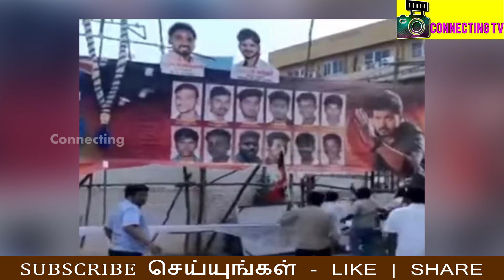விஜய்-யை கைது செய் காசி Theater-ல் Banner-கள் கிழித்து Aiadmk ரகளை ! Sarkar Issue ! Thalapathy Vijay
விஜய்யை கைது செய் காசி Theater-ல் Banner-கள் கிழித்து Aiadmk ரகளை ! Sarkar ! Thalapathy Vijay Vs Admk ! Sarkar Issue ! Sarkar ! Thalapathy Vijay Arrest ! AR Murugadoss Arrest ! Sarkar Issue ! Sarkar Controversy ! Sarkar Banned ! Sarkar 100 Crores Club ! H.Raja about Sarkar ! Thalapathy Vijay ! Sarkar Review ! Sarkar Movie Review ! Sarkar Record ! Sarkar Box office collection !

Tamil Nadu: AIADMK workers protest against ‘Sarkar’ outside theatres in Madurai and Coimbatore

Kasi Theatre attacked by Aiadmk Protesters during the Sarkar Movie

Sensational News : Actor Thalapathy Vijay Arrest and Director AR Murugadoss Arrest Has been Planned by AIADMK Government For Sarkar Movie Controversy

AIADMK workers attack theatres screening Vijay-starrer Sarkar Because of Komalavalli,’ which was the original name of late party chief J Jayalalithaa.

Sarkar Theater Gets Attacked by AIADMK Followers

3 AIADMK Ministers Warn Vijay's 'Sarkar' Movie Of Legal Action

Another minister of the ruling AIADMK government in Tamil Nadu has hit out at the filmmakers of 'Sarkar', saying that movies now included scenes criticising the government because Jayalalithaa had passed away.

Minister Jayakumar Warn Thalapathy Vijay Sarkar and Filed Legal Action on Thalapathy Vijay & AR Murugadoss

AIADMK Warn Thalapathy Vijay Sarkar and Filed Legal Action on Thalapathy Vijay & AR Murugadoss

Sarkar Movie Controversy - Politician Vijayakanth Open Statement about Sarkar Movie and How He Enjoyed Thalapathy Vijay's Performance on Theater's ?

H.Raja Blasts Sarkar Movie and Aggressive Reply about Thalapathy Vijay

H Raja Shocking Comment on Sarkar movie ? and Trolls Thalapathy Vijay

TTV Dinakaran Shocking Comment on Sarkar movie ? and Trolls Thalapathy Vijay

Sarkar political scenes must be deleted - Minister Kadambur raja and AIADMK Minister's shocking comment on Sarkar movie

Sarkar Official Box Office Collection's and Sarkar 2nd Day Box-Office Report Full Details

SARKAR RECORD: Thalapathy Vijay's Biggest Ever Opening | AR Murugadoss | TK

Sarkar First Day Box Office Collection and Sarkar Box Office Collection Report

Thalapathy Vijay Intro on Sarkar

Thalapathy Vijay Fight on Sarkar

Sarkar Fight Scenes and Sarkar Thalapathy Vijay Dailogues

Sarkar Vijay Mass Dailogues

Sarkar Theater Response and Reaction's

Here's the Official Sarkar Review and Full Details :

Sarkar - Public Review | Thalapathy Vijay | A.R Murugadoss | A.R. Rahman

Sarkar Review by Tamil Talkies

Sarkar Review by Itisprashanth

Sarkar Review by Behindwoods

Here's the Sarkar Movie Public Review and Sarkar Public Reaction's of Sarkar Movie

Thala Fans Reaction on Sarkar and Fan's Reaction's about Thalapathy Vijay

Vijay Wife Sangeetha Reaction after watching SARKAR With Thalapathy Fans ! Sangeetha Vijay about Vijay's Sarkar

Tamil Actors About Thalapathy Vijay

Tamil Actress about Vijay & Ajith

AR Murugadoss Interview about Sarkar Movie

Keerthy Suresh Interview about Sarkar Movie

Varalaxmi Interview about Sarkar Movie

Varalakshmi Sarathkumar Interview about Sarkar Movie

Politician's about Opens Up about Sarkar Movie

Thalapathy Vijay Opens Up about Sarkar Movie

Varalakshmi Opens Up about Sarkar Movie

Radha Ravi Opens Up about Sarkar Movie

AR Rahman Opens Up about Sarkar Movie

Lyricist Vivek Opens Up about Sarkar Movie

Yogi Opens Up about Sarkar Movie

Vijay Opens Up about Sarkar Movie

Sarkar is an Indian film starring Vijay, Keerthy Suresh, Varalaxmi Sarathkumar, Yogi Babu and Radha Ravi. The film is directed by A. R. Murugadoss, co-written by Jeyamohan with music composed by A. R. Rahman.

Thala Ajith about Sarkar Movie

Kollywood Celebrities about Sarkar Movie